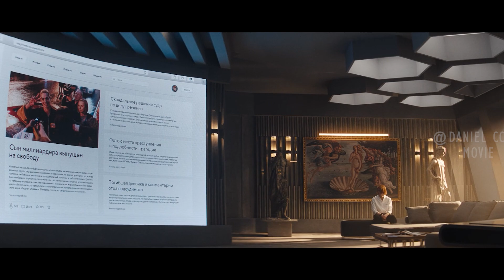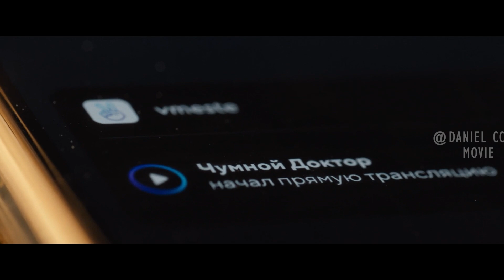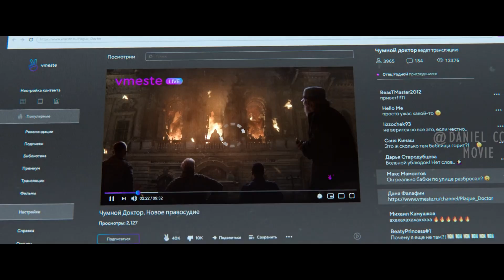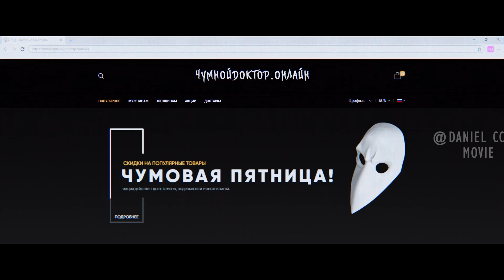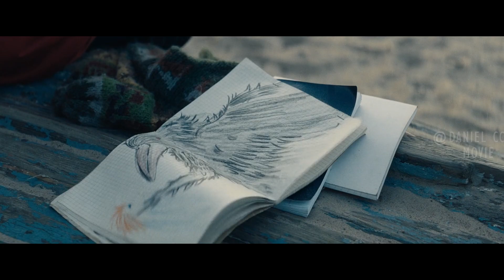Perplexed by Crimes, He Incarnates A Superhero to Restore the Lost Justice |MAJOR GROM-PLAGUE DOCTOR